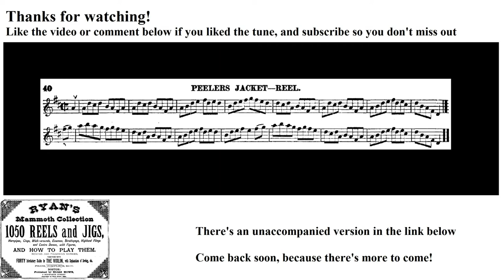0154- Peelers Jacket, Leland Plays Ryan's Mammoth Collection